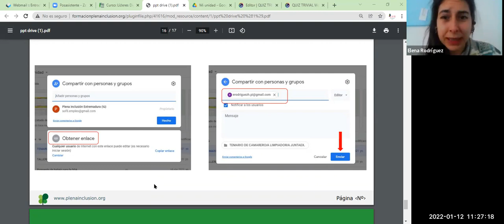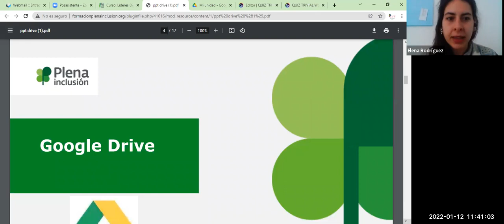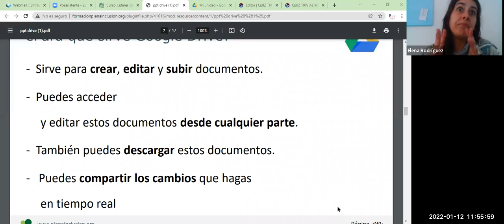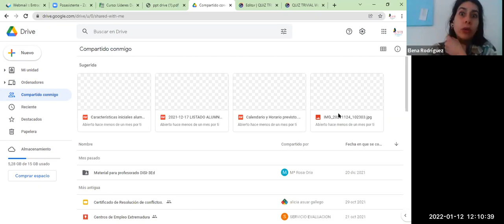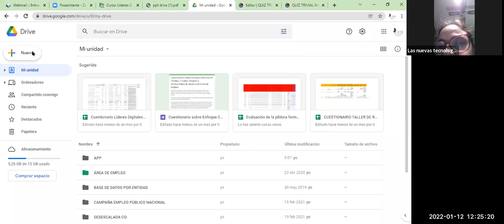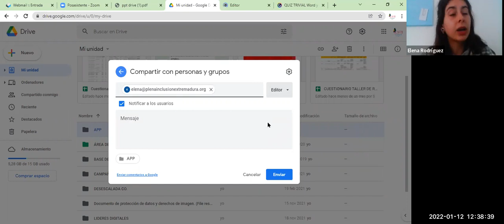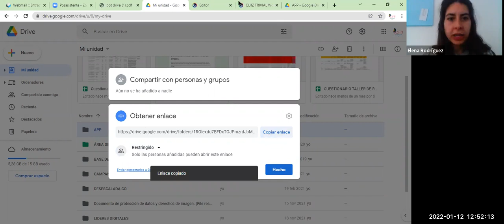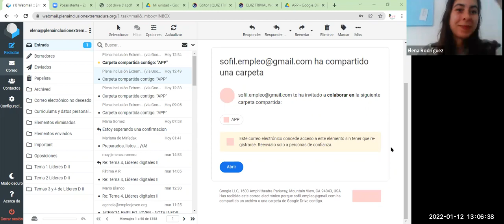Líderes Digitales 2. Clase 9. Google Drive | Plena inclusión